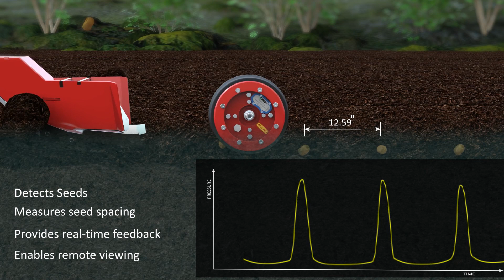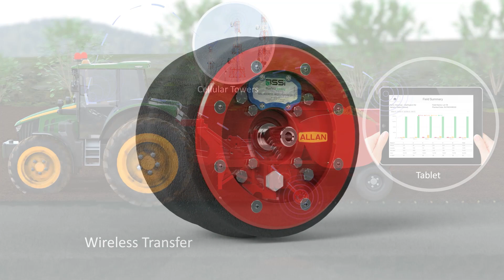Tractor Project 3D Animation